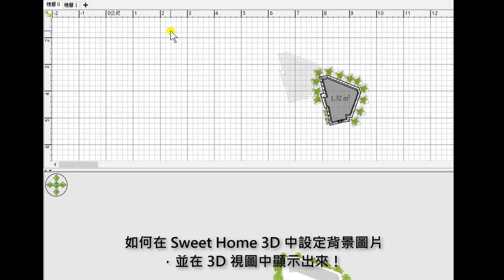如何在 Sweet Home 3D 中設定背景圖片，並在 3D 視圖中顯示出來！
詳細教學文章請參閱：Sweet Home 3D 6.0 增加3D門、窗模型旋轉、開門設定、3D 模特人物可自由調整關節動作以及向IKEA看齊的3D傢俱標價顯示…等精彩功能！